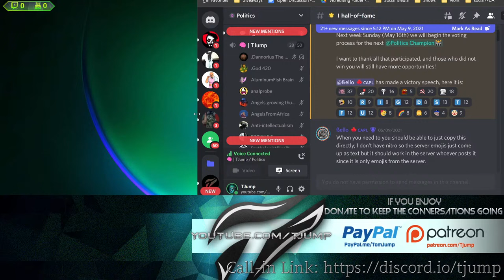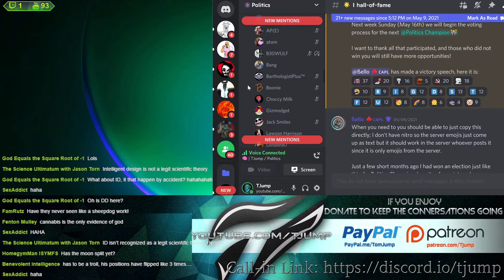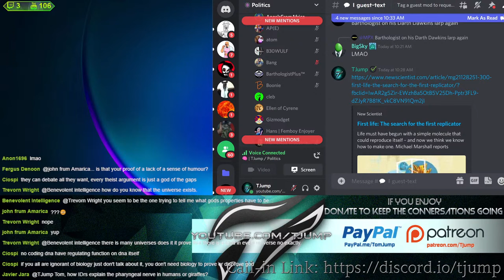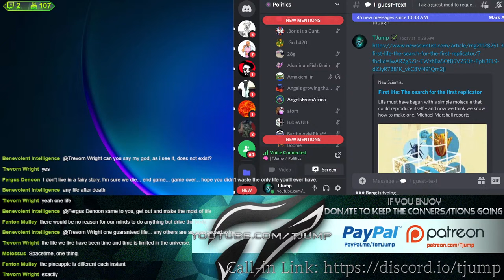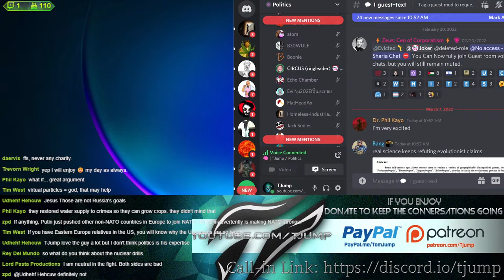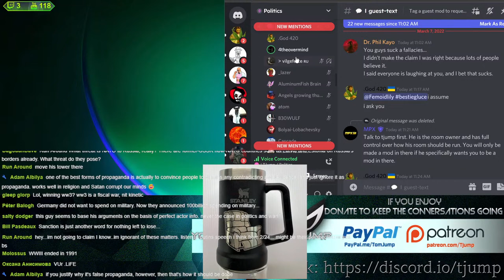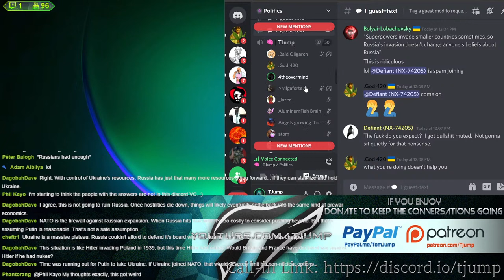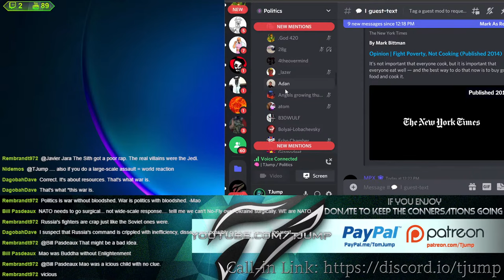Theist Helpline, Philosophy Kindergarten Church of the Best Possible World 1